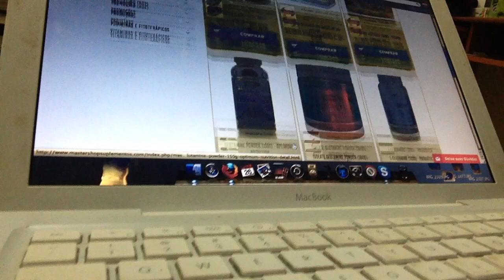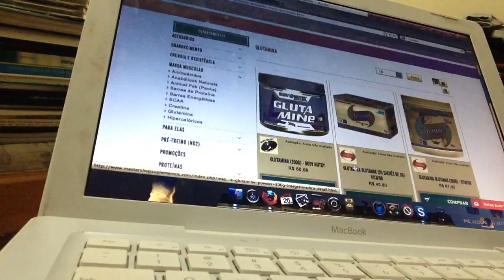Desvendando o Mundo Fantástico dos Suplementos: Conheça a Glutamina, ela é amiga do seu intestino!